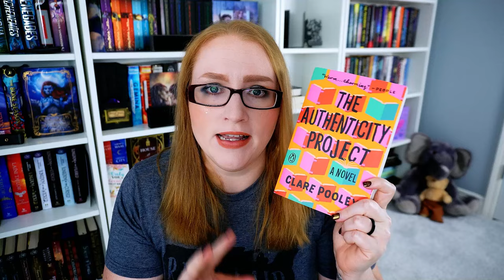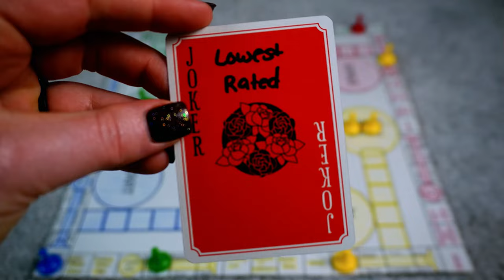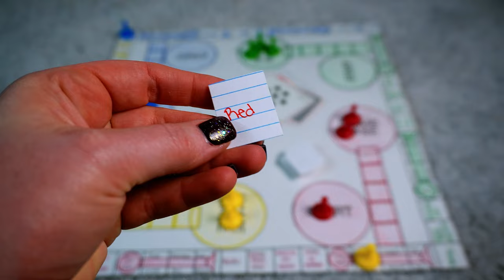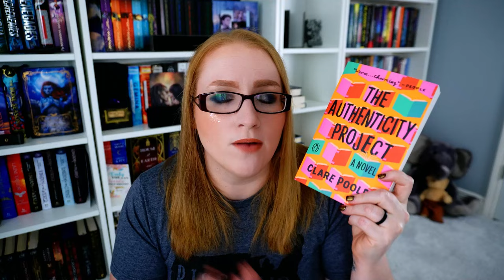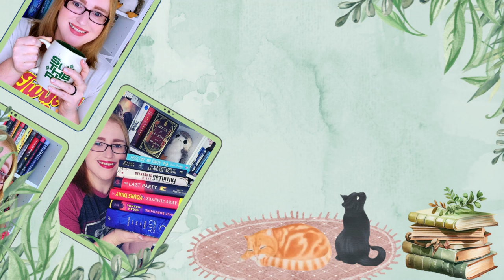May 2024 TBR: The Craziest Round of my TBR Game Yet + A Wheel of Punishment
Y'all.

My TBR game WAS NOT nice to me this time around. I am definitely going to have an interesting reading month in May.

🦩People, Videos, and Things Mentioned🦩:

🌻Books Mentioned🌻:
Hi Bookish Besties!

Once again, my TBR game and TBR Challenge "Jar" are going to choose all of the books I plan to read in April!

0:00 - Intro
0:23 - March TBR Recap
2:26 - Challenge Pull #1
4:43 - Challenge Pull #2
5:37 - Challenge Pull #3
6:04 - Challenge Pull #4
6:47 - Challenge Pull #5
8:10 - Beginning of Game Play - Updates
8:25 - Draw #1
8:58 - Moved a Pawn From Start - No Book Chose
9:15 - Draw #2 - Joker
9:47 - Recap of Joker Rules
10:48 - I Did for You by Amy Engel
12:17 - Draw #3 - Punishment Draw
12:44 - Wheel of Punishment Spin - An Author I've Previously Hated
13:14 - Good Bad Girl by Alice Feeney
13:36 - Draw #4 - Punishment Draw
13:55 - Wheel of Punishment Spin: A Book I Said I'd Never Read
14:12 - Bunny by Mona Awad
14:54 - Draw #5
15:30 - No Book Chosen
15:58 - Draw #6 - New To Me Author
16:31 - The Authenticity Project by Claire Pooley
17:03 - Draw #7 - Punishment Draw
17:30 - Wheel of Punishment Spin: Viewer's Least Favorite
17:49 - TBD
18:08 - Conclusion

Books Mentioned:
Small Things Like These
Bankers Wife Secret
The Housemaid's Secret
The Haunting of Blackwood House
Blacktop Wasteland
The Huntress
Murder Road
Storied Life of AJ Fikry
Good Part
A Court of Silver Flames
The Authenticity Project
I Did it For You
Good Bad Girl

🎶Music🎶:
End Credits: Music from Uppbeat (free for Creators!)